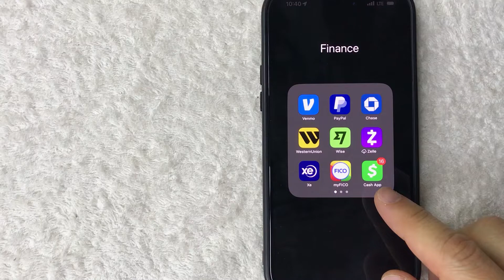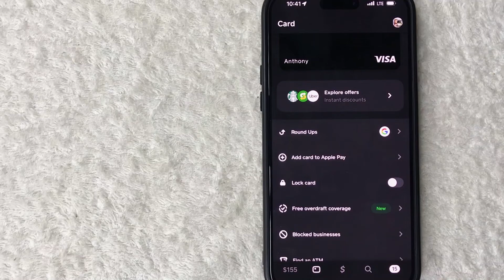✅ How To Add Cash App Card To Apple Pay 🔴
Cash App (formerly Square Cash) is a mobile payment service available in the United States and the United Kingdom that allows users to transfer money to one another (for a 1.5% fee for immediate transfer) using a mobile phone app.

Apple Cash, formerly Apple Pay Cash, is a feature that allows the transfer of money from one user to another via iMessage.

Apple Pay is a mobile payment service by Apple Inc. that allows users to make payments in person, in iOS apps, and on the web. It is supported on iPhone, Apple Watch, iPad, and Mac. It digitizes and can replace a credit or debit card chip and PIN transaction at a contactless-capable point-of-sale terminal. It does not require Apple Pay-specific contactless payment terminals; it can work with any merchant that accepts contactless payments.